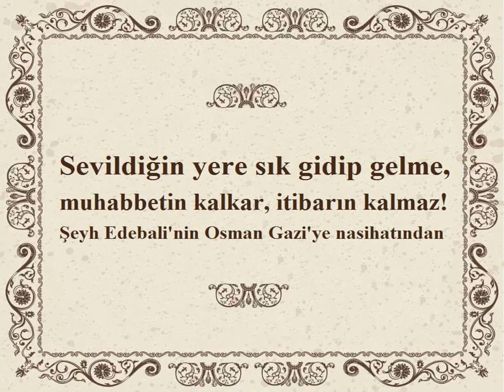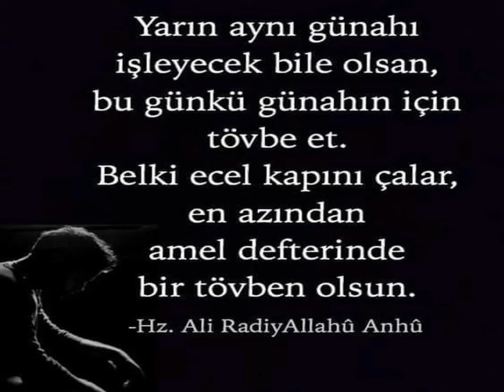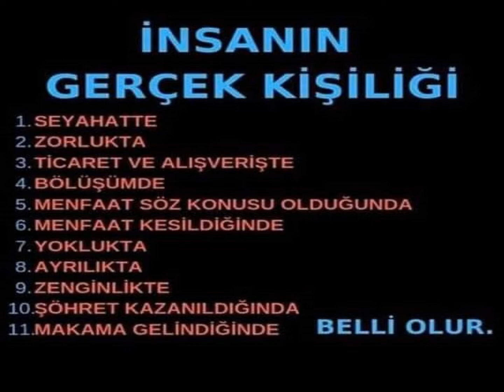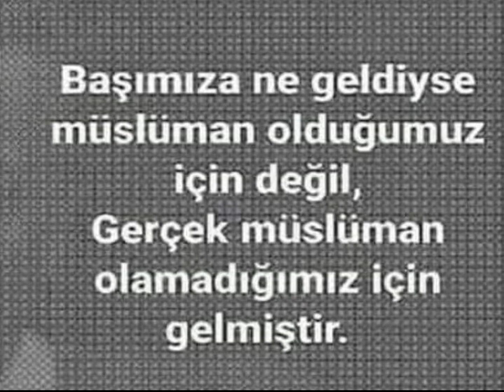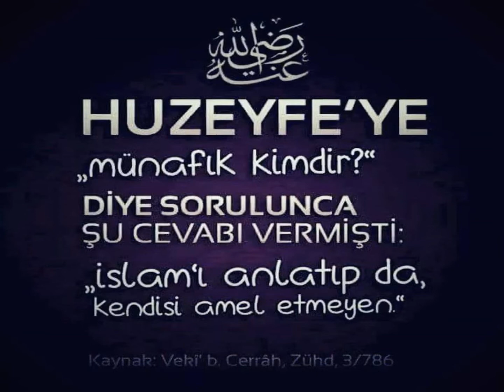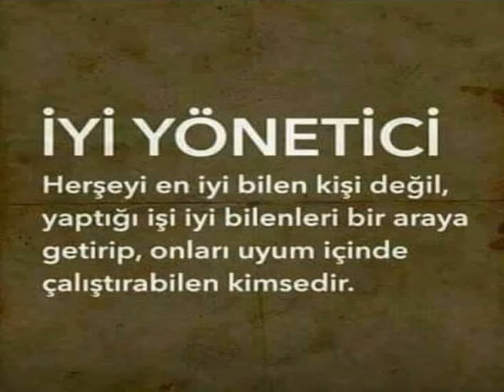Düşündürenler 538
Mesut Özil.
Ebrar Karakurt.
Mahmut Özer.
Burak Elmas.
İrfan Can Kahveci.
Minecraft
Şarkılar
türküler
enstrumental
makale dinle
sesli makale
Fortnite
ASMR
BTS
Blackpink
Free Fire
Gacha Life
Baby Shark
Motu Patlu
TikTok Mashup
Among Us
Siren Head
Tiko
Addison Rae
Gooba
Pooh Sheisty
Piggy
Fishy on Me
EddieVR
Koronavirus
Techno Gamerz
Korona
Savage Love
Live AO Vivo
Baahgi 3
iPhone 12
WAP
123 Go
EBA giriş
Squid Game
AÖL
Mesut Özil
Elmalı Davası
EBA (Eğitim Bilişim Ağı) giriş
Squid Game
AÖL
MHRS randevu
Okulun ilk günü
Sadakatsiz
Sezai Karakoç
HES kodu alma
Squid Game
Sadakatsiz
Aşk Mantık İntikam
Masumiyet
Yargı
Üç Kuruş
Masumlar Apartmanı
Sen Çal Kapımı
Son Yaz
Soğuk Baklava Tarifi
Taco tarifi
Tulumba tatlısı tarifi
Sufle tarifi tencerede
Galette tarifi
Gulaş tarifi
Çiğ köfte tarifi
a cotta tarifi
Cizleme tarifi
Fortnite
ASMR
Slime
Rainbow
Prank
Worst
NFL
Makeup
Moment
Wrong
Eating
PubG
NBA
Ultimate
Hack
FIFA
Player
Mystery
Insane
Roblox
1 Şarkılar

2 Film

3 Enes Batur

4 Çukur

5 Hercai

6 PUBG

7 Reymen

8 Şarkı

9 Kadın
Müzik

11 Minecraft

12 Söz

13 Fero

14 Güldür Güldür

15 Derdim Olsun

16 Ahmet Kaya

17 Ben Fero

18 Niloya

19 Sen Anlat Karadeniz

20 Müslüm Gürses
Aldatma
sevgi
arkadaş